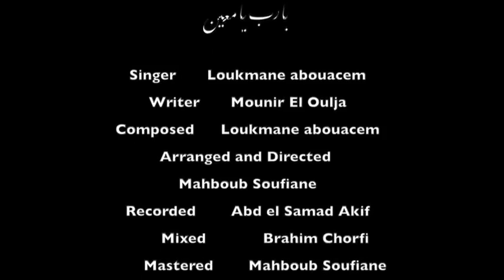LOUKMANE ABOUACEM - YA RAB YA MO3IN -لقمان أبوعاصم ـــــــ يارب يامعين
ISLMAM SONG
LOUKMANE ABOUACEM